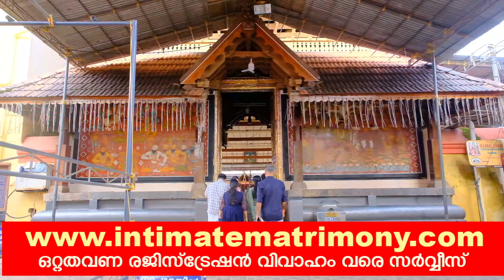കര്‍ക്കിടക മാസത്തിലെ നാലമ്പല തീര്‍ഥാടനത്തിന് ക്ഷേത്രങ്ങളൊരുങ്ങുന്നു.